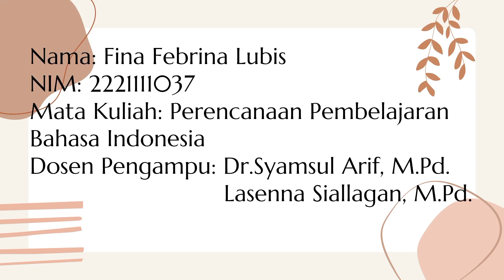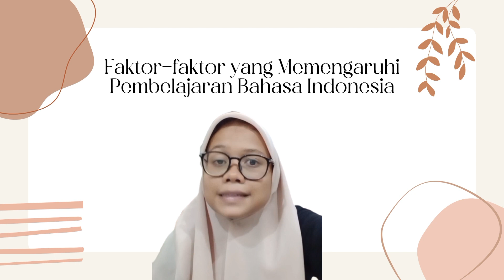Faktor-faktor yang Memengaruhi Pemelajaran Bahasa Indonesia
Nama: Fina Febrina Lubis
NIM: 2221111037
Kelas: Reguler A
Program Studi: Pendidikan Bahasa dan Sastra Indonesia
Stambuk: 2022
Mata Kuliah: Perencanaan Pembelajaran Bahasa Indonesia
Dosen Pengampu: Lasenna Siallagan, M.Pd.